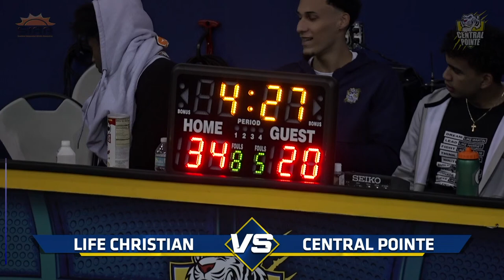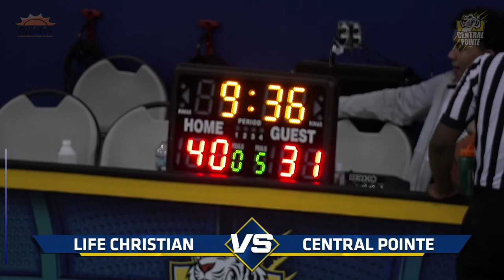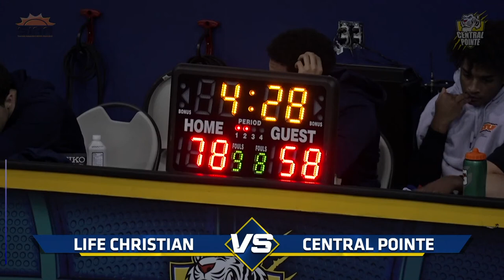SIAA North Crossover 2021 - Life Christian vs Central Pointe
Life Christian vs Central Pointe